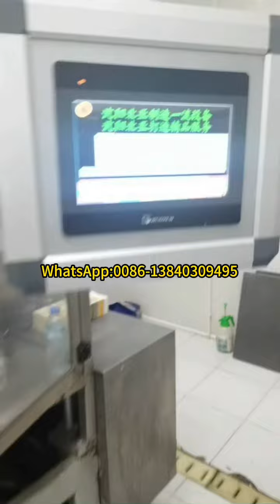Liquid egg/egg whites gable top carton ultra clean fully automatic filling machine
Speed:3000 cartons per hour
Filling volume:250ml,500ml,1000ml
Function: it including bottom sealing, filling, capping, top sealing, date printing parts, also have carton sterile and cap sterilize function
Shenyang Beiya Beverage Machinery